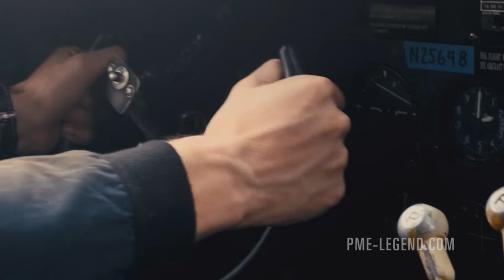PME Legend Commander Jeans TV - Commercial Tag-on - White knuckle Flight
The PME Legend Commander Jeans is Airborne.

WHITE KNUCKLE FLIGHT

Old Propliners still fly their tours off duty and the cargo pilots battle the daily discomforts of the high altitude. Low oxygen levels exhaust the man and the machine, while the capricious mountainous climate reveals itself in sudden storms or other circumstances that appear out of nothing, where the pilot needs to adapt to and stay save.

During a flight across the desert where he has to deliver important cargo, a fuel line breaks. What happens when you lose radio contact and need to make an emergency landing in the middle of the desert. The movie takes you through one of the heaviest 'White knuckle flights' the pilot has ever faced. Experience a skyline flight to the final frontier.

Put trust in your gear

To see what caused this 'White Knuckle Flight',

Starring
Dorian Isaacson [Aviator | Bare Metal]
DC-3 N25648 [Quantum of Solace]
Dick Skip Evans [Quantum of Solace | Con Air]
Commander Jeans